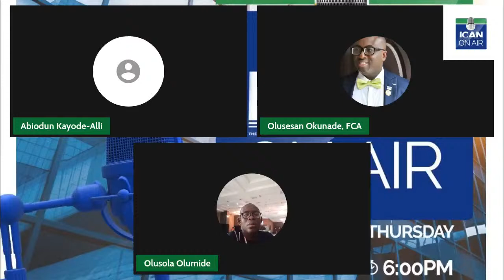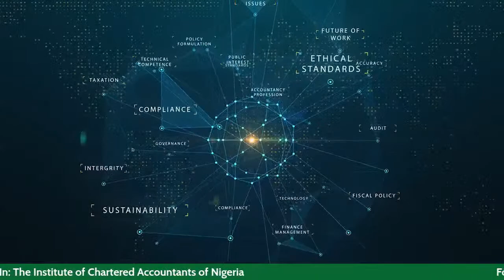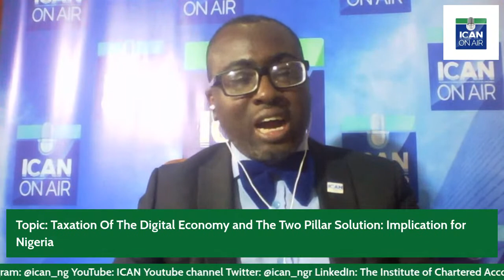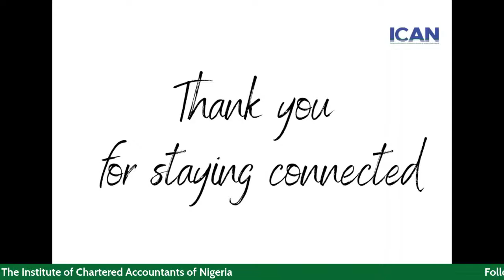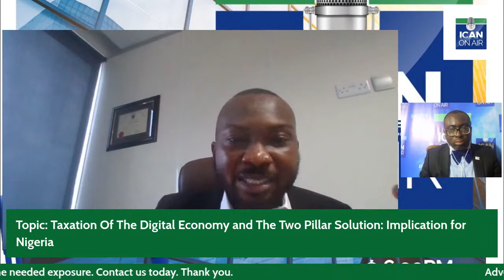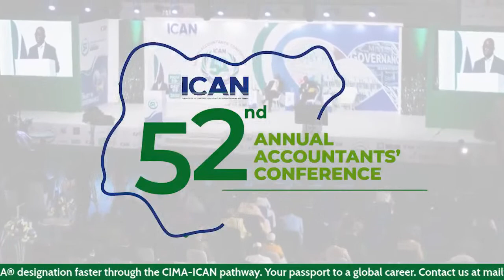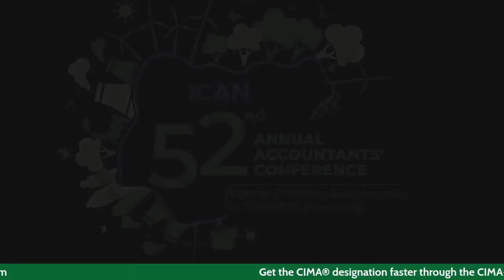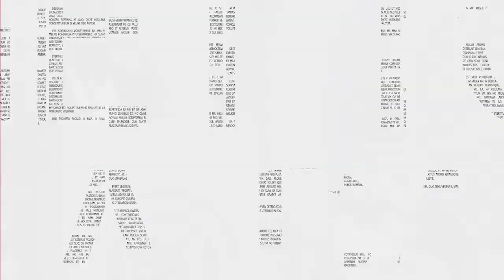Taxation Of The Digital Economy and The Two Pillar Solution: Implications For Nigeria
Please join us on Tuesday 2nd August 2022 as we explore the topic: TAXATION OF THE DIGITAL ECONOMY AND THE TWO PILLAR SOLUTION: IMPLICATIONS FOR NIGERIA. TIME: 6PM (WAT). Looking forward to connecting with you online. Thank you.